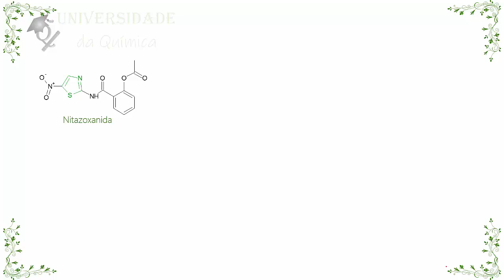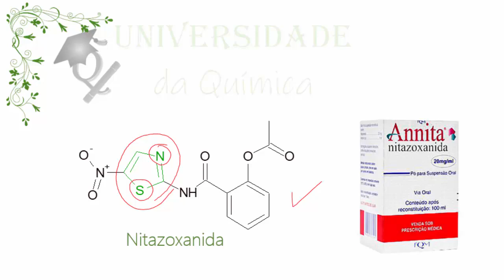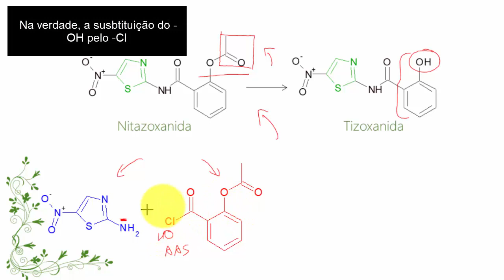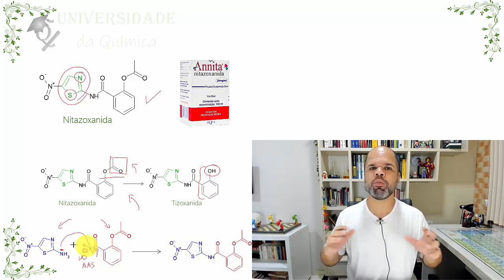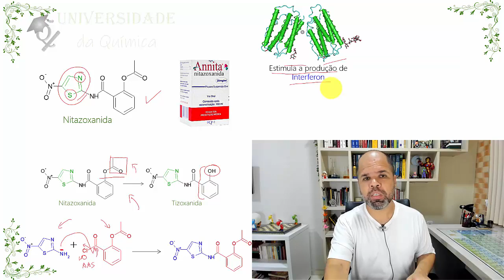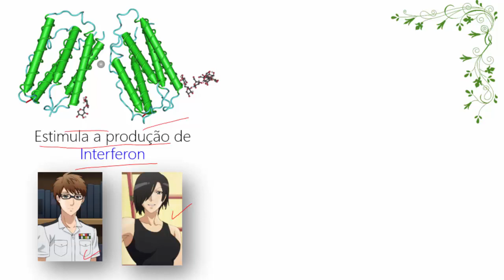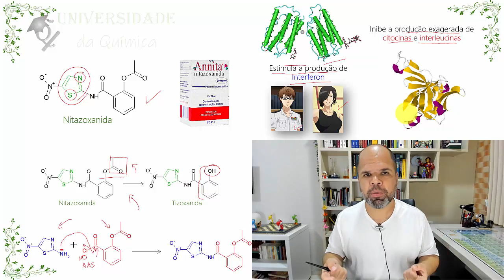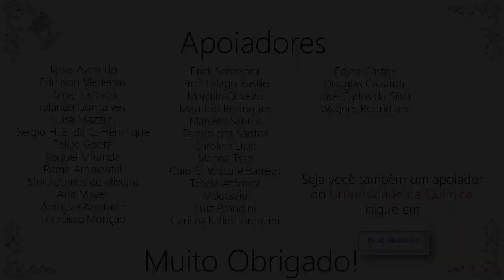Anitta (Nitazoxanida) - O remédio pesquisado pelo Ministério da C.T.I. contra COVID. Como funciona?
Seguindo a série de vídeos onde eu comento sobre o mecanismo de ação dos fármacos contra COVID19, dessa vez eu falo um pouco sobre a Nitazoxanida, o fármaco indicado pelo ministro Marcos Pontes, mais conhecida pelo nome comercial Anitta.